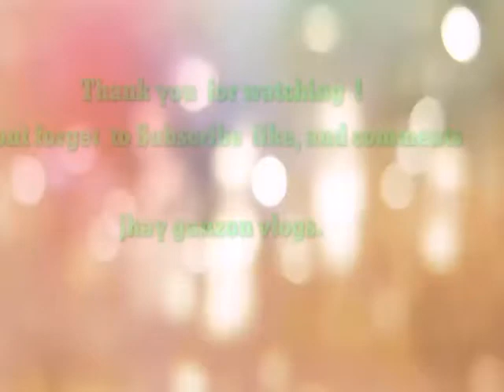Champorado (Foodvlog #07) Miryenda😊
Miryenda tayo guys champorado bagay sa tag ulan na panahon. 😊 Kain tayo guys👍

Ingredients.

1/2 malagkit
1/4 na asukal (Depende s dami nglulutuin.)
Cocoa
1/2 Bigas (optional)
Kung gusto nio lng po pwde lagyan si a ng bgas. Para hindi masiado malapot. 😊👍